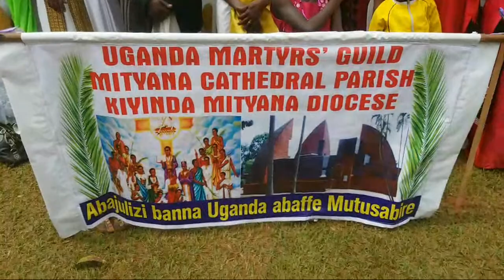HOLY PILGRIMAGE AT ST. AMBROSIO KIBUUKA MARTYRDOM IN TTAMU BUSUBIZI PARISH MITYANA DIOCESE 2/7/2023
THIS HOLY MASS IS ANIMATED BY THE BISHOP OF KIYIINDA MITYANA DIOCESE HIS GRACE ANTHONY ZZIWA. ( AMBROSE KIBUUKA WAS ONE OF THE UGANDA MARTYRS AMONG OTHERS WHO WERE EXECUTED BETWEEN 31ST/JANUARY/1885 AND 27TH/JANUARY1887 BY KING MWANGA IN NAMUGONGO.) AND HIS ANCESTRAL HOME IS IN BUSUBIZI KIYIINDA MITYANA DIOCESE.